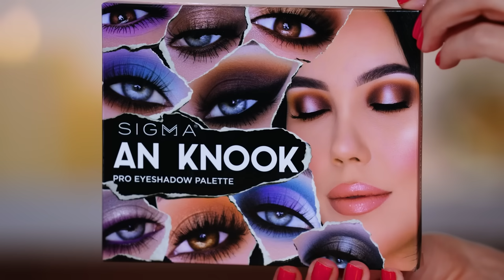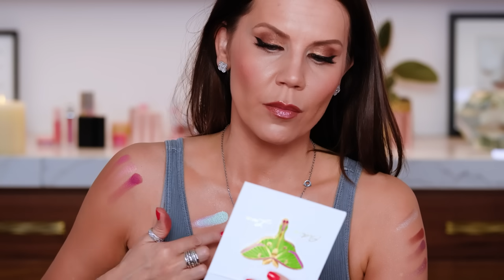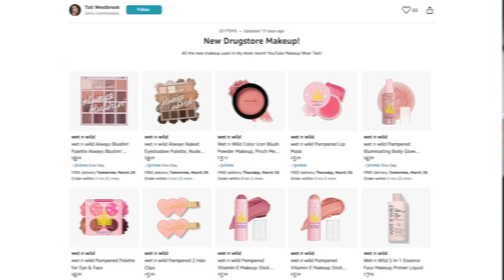BEST and WORST - Eyeshadow Palettes *Ranked*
So many new Eyeshadow Palettes have been released recently!  Let me know what you're loving in the comments and what you'd like to see me put to the test.  xo's Tati

Olive & June Quick Dry Nail Polish / Picante $7.50
Color Cosmetics Neutrals Palette $14
Chantecaille Wild Meadows Eye Quartet $78
Lancome Limited-Edition Eye & Face Palette $33.15
e.l.f. Good Vibes Only Eyeshadow Palette / Hey Sunshine $4
e.l.f. Good Vibes Only Eyeshadow Palette / Psychedelic Dreams $4
Huda Beauty Matte Obsessions Eyeshadow Palette / Cool Matte Obsessions $32
Huda Beauty Matte Obsessions Eyeshadow Palette / Warm Matte Obsessions $32
Sigma New Mod Mini Eyeshadow Palette $21.75
Sigma An Knook Pro Eyeshadow Palette $45.50
Actias Luna Cosmetics Actias Luna Palette $16
Mellow Cosmetics Eyeshadow Quad / Aphrodite $28
Mellow Cosmetics Eyeshadow Quad / Harmonia $28
Mellow Cosmetics Eyeshadow Quad / Athena $28 $9
Clio Cherish Spring Pro Eye Palette $29
Catrice The Pure Nude Eyeshadow Palette $6
Tarte Sweet Tarte Cravings Eyeshadow Palette $32
Urban Decay Smiley Naked Mini Eyeshadow Palettes  / Chill Happy $33
Urban Decay Smiley Naked Mini Eyeshadow Palettes / Mucho Happy $33
Wet N Wild Always Naked Palette $8.49
Danessa Myricks Lightwork Vol. IV: Transcendence Palette $125

TATI, Inc.
2300 W. 7th St